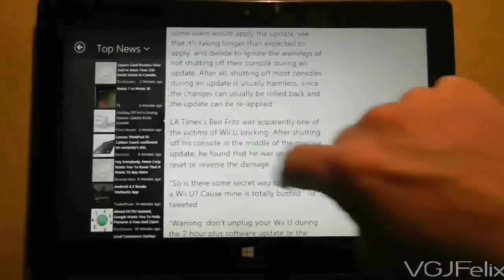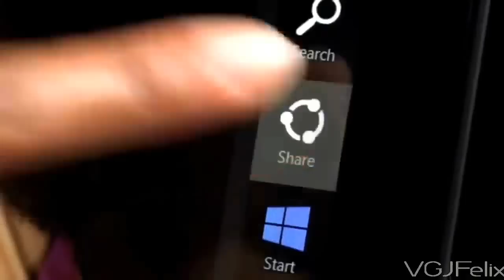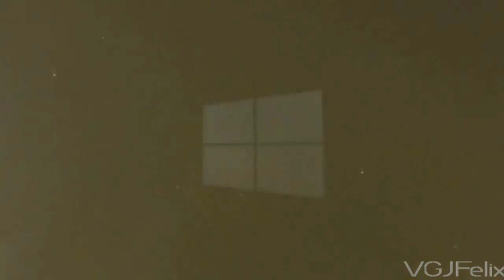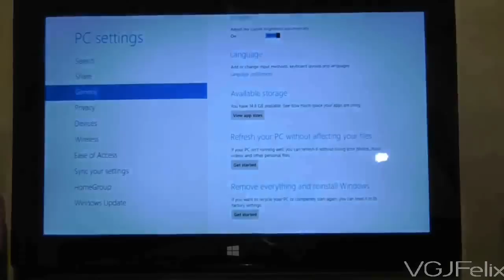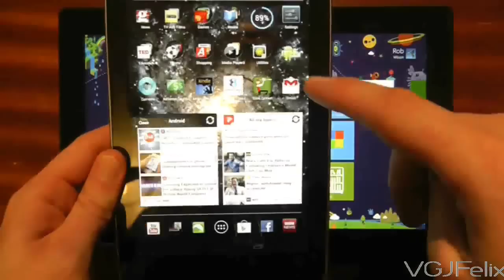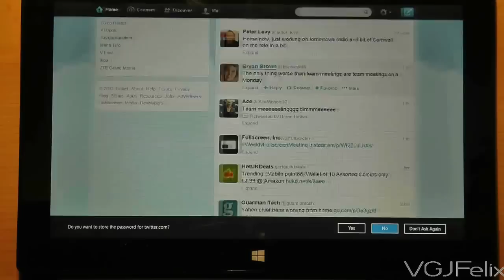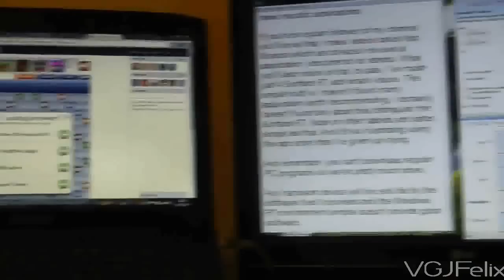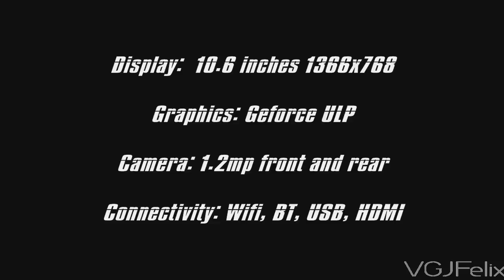Microsoft Surface RT - The Full Review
It's time for another showpiece video! :)

This is my full and honest review of the Microsoft Surface RT. The first and showcase Windows RT tablet computer that sees Microsoft propel itself into this new and rapidly emerging market.

My views and opinions come from three months of using the device. Of course no matter how long a video review is it can't cover everything so apologies if you think I've missed anything.